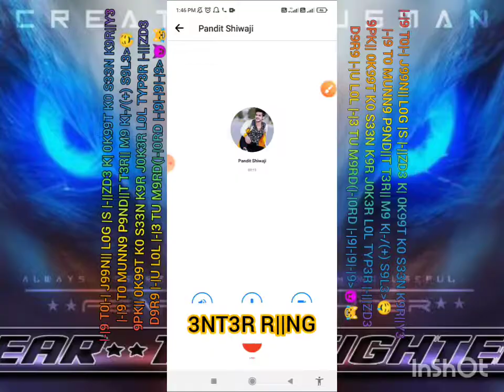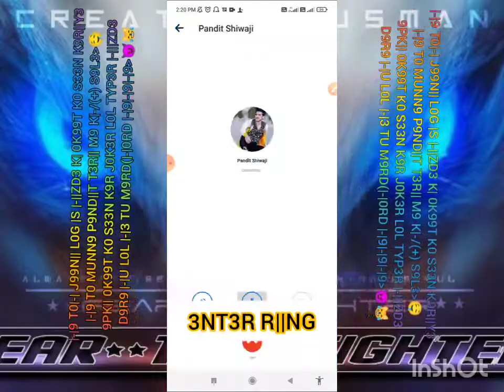uffs gawar pandit lol kids v done legend ring here